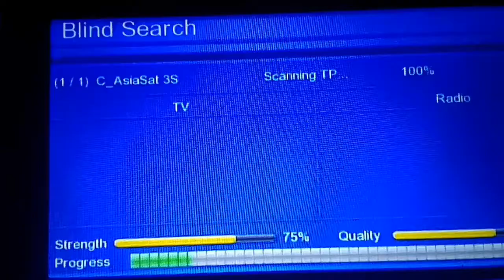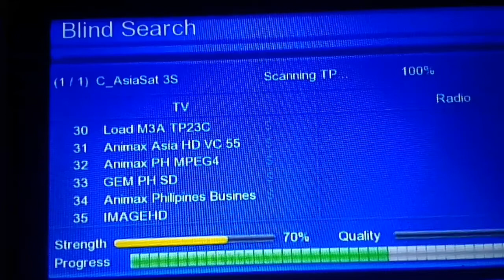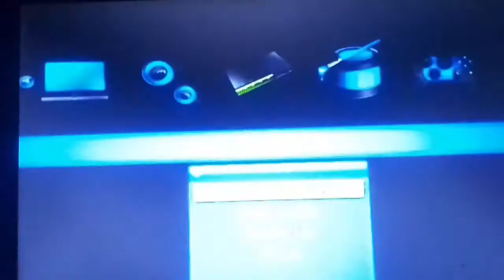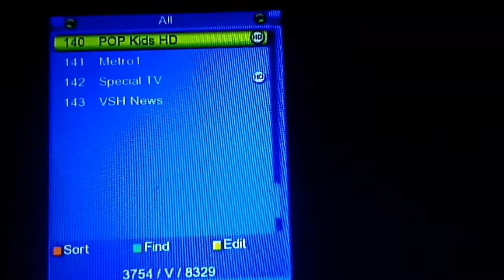76ایسٹ کی اپ ڈیٹ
آجی ڈش ماسٹر کی جانب سے